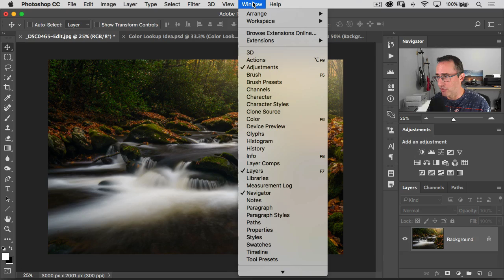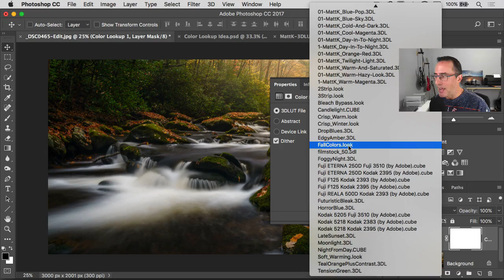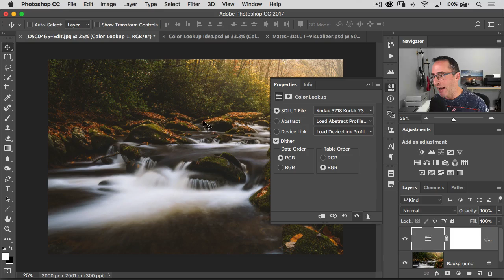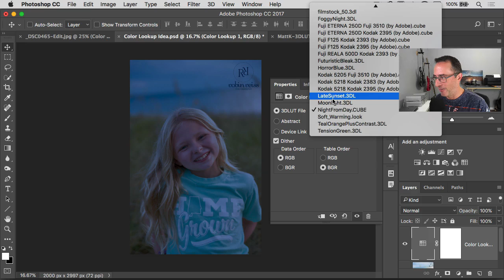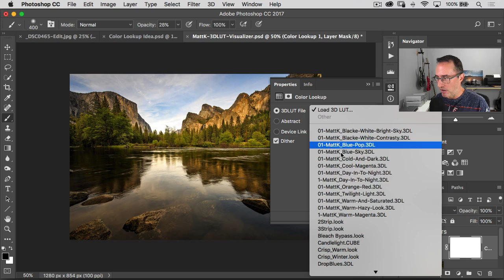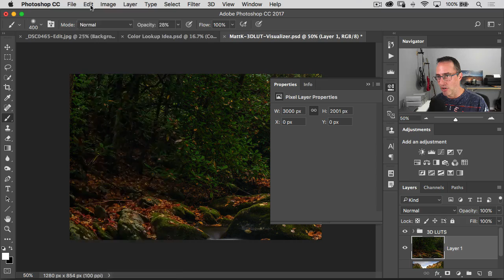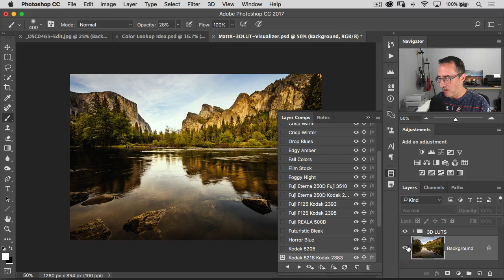Introduction to Photoshop Color Lookup Tables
Here's a link to the free PSD template I mentioned in the video. SUPER IMPORTANT!!! I didn't mention in the video, but you have to merge your photo layer down with the background by pressing Cmd/Ctrl E